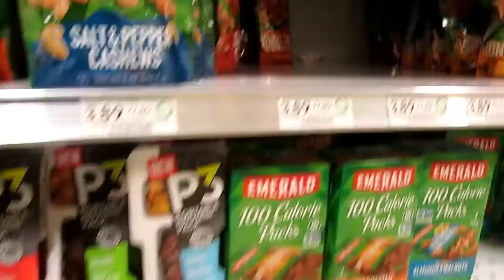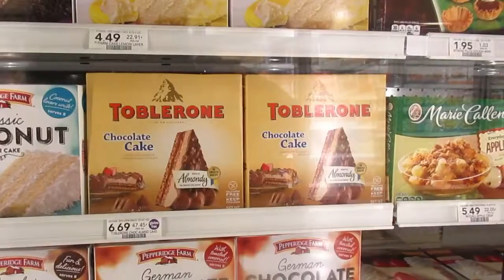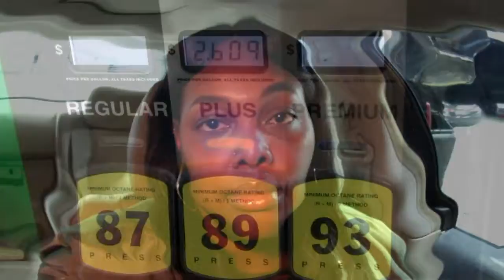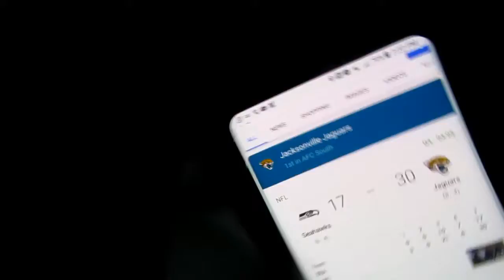88. She's Nosey... This Is Between Us - Vlogmas 2017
Catch Up On The Most Recent Videos

   https:youtu.be/ zyZHMsvZczI

Love Tee